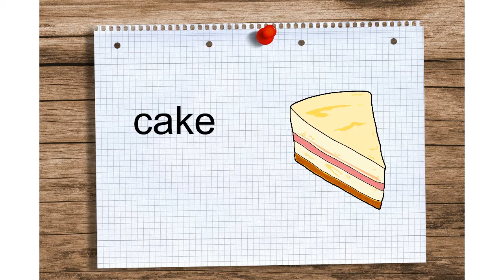Steps 2_Unit 4